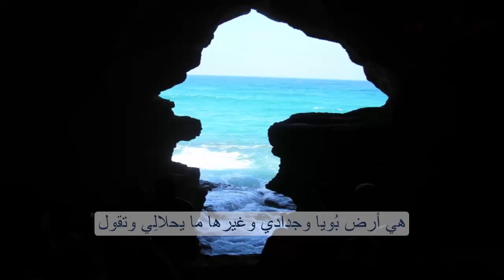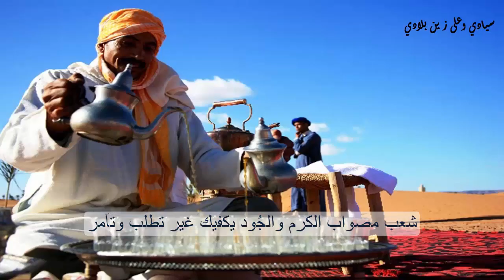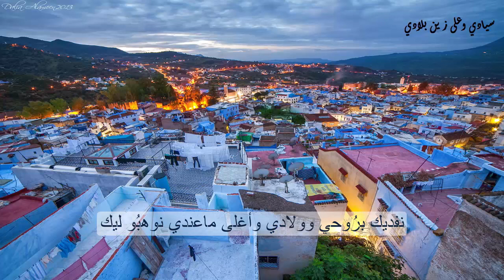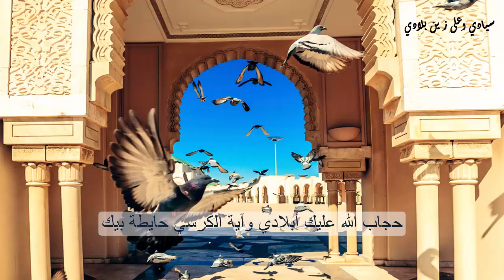سيادي وعلى ز ين بلادي | فؤاد حماني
سيادي وعلى ز ين بلادي
قطعة غنائية جديدة  تتغنى بجمال طبيعة المغرب الخلابة و بكرم وشهامة أهاليه
الأغنية من أداء المطرب فؤاد حماني
كلمات وألحان: الموسيقار عز الدين منتصر
توزيع موسيقي: رضا الإدريسي
مونتاج: عزيز إفزارن

سيادي وعلى زين بلادي شلَّى مانحكي ليكم ونقول
هي أرض بُويا وجدادي وغيرها ما يحلالِي وتقول

جنّة خضرة تريّح العِين الشّمس والهوَا والمَا الحلُو
نسافر نتوحّشها فالحِين وبْهَاهَا ما نلقى مثلُو

الخير فبلادي دِيما موجود واللي بغِيتيه تلقاه حاضر
شعب مصواب الكرم والجُود يكفيك غير تطلب وتآمر

ناس بلادي ولاد الأصول شهامة وشرف من جدّ لجدّ
شمّرو بثمارة بالمعقول بناو شيّدو بالكدّ والجدّ

حجاب الله عليك أبلادي وآية الكرسي حايطة بيك
نفديك برُوحي وولادي وأغلى ماعندي نوهبُو ليك

2017